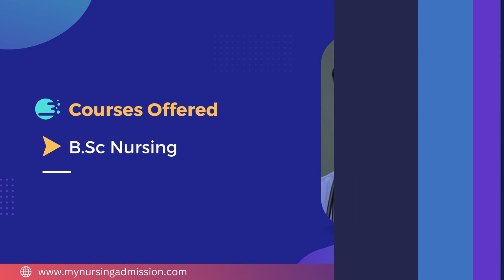Mahendra College of Nursing - Salem | Nursing Colleges In Tamilnadu | mynursingadmission.com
Mahendra College of Nursing was established in the year 2021. Mahendra College of Nursing is located at Salem District in Tamilnadu. Mahendra College of Nursing offers 4 year BSc Nursing Programme with an intake of 60 seats. The College has all infrastructures as per University norms . Library with wide Collection of Books, experienced and dedicated teaching faculty, laboratories with all specialties, Transportation facility etc are available in our Campus. Students with a minimum of 50 % or above in Physics , Chemistry and Biology are eligible to study in our Campus. Nurses are distinct from other healthcare providers as they have a wide scope of practice and approach to medical care. They play an integral role in promoting health, preventing illness, and caring for all individuals, including those who are disabled or are physically or mentally ill. Hostel Facility is available to the students who are far away from the College. several Outdoor and indoor games are conducted in the hostel. Also Hygienic food is served in the Hostel.